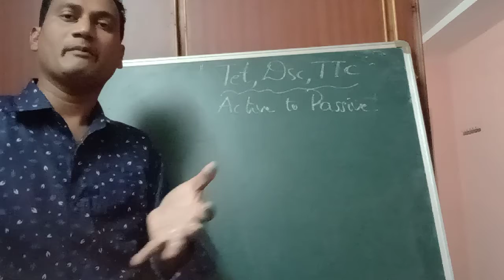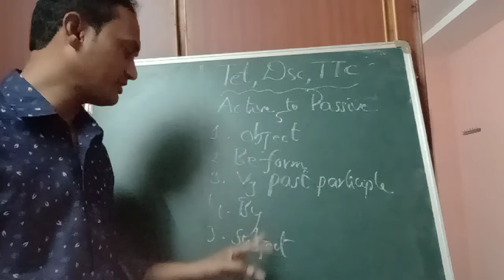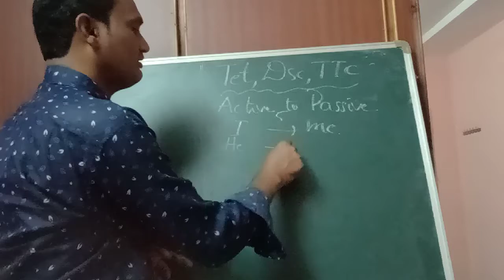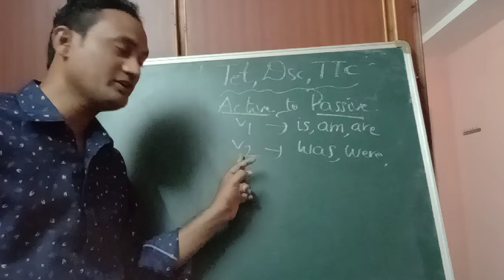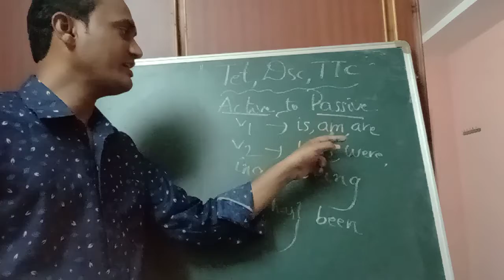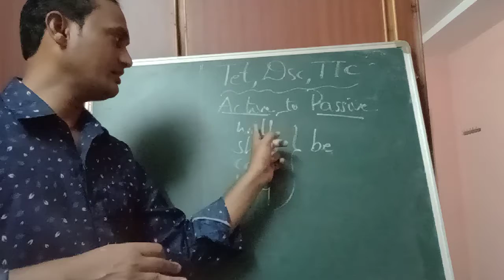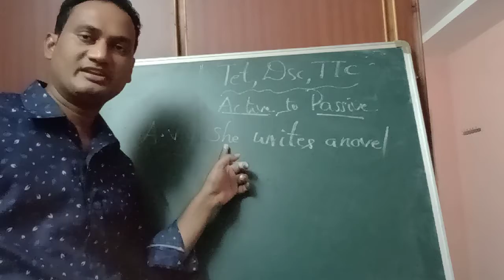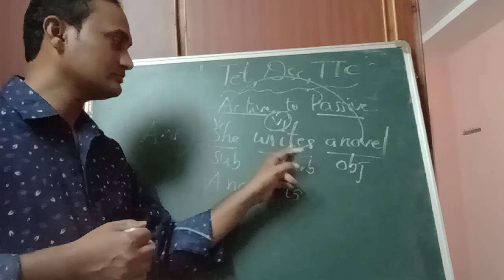active voice and passive voice for TET part 1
in this video you can listen to an important grammar topic active voice and passive voice which is useful for all competitive exams.